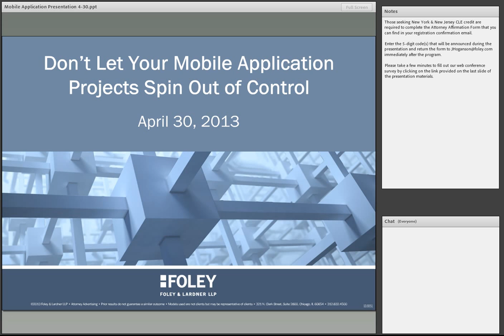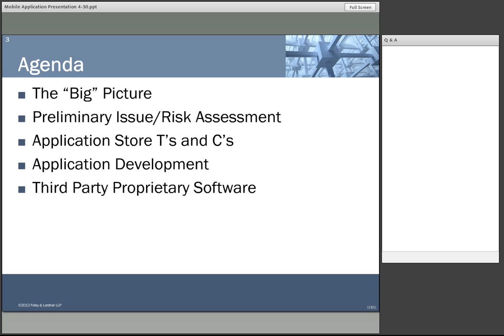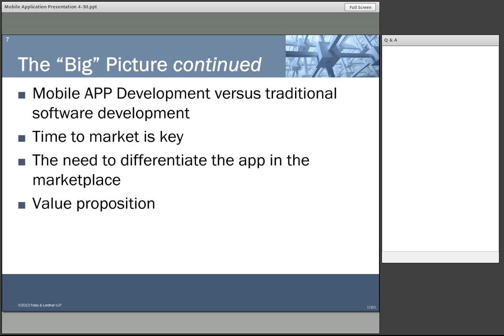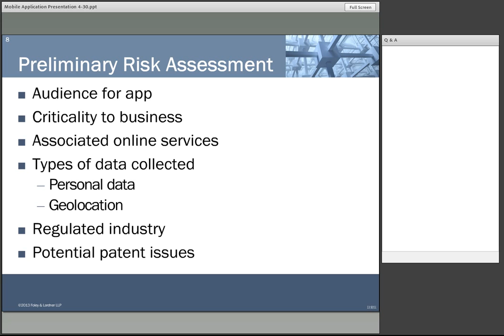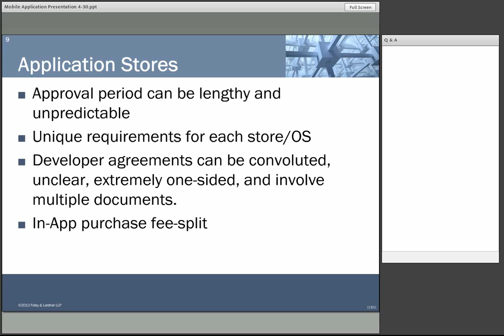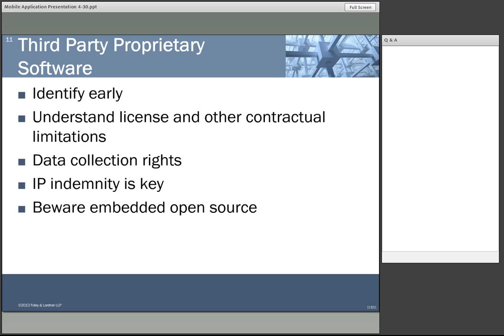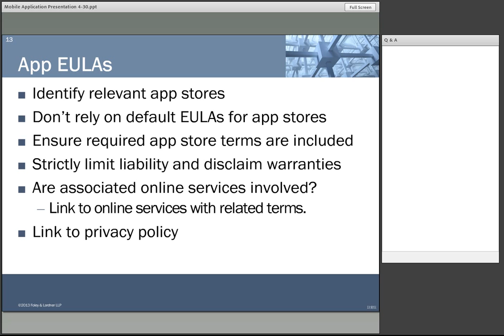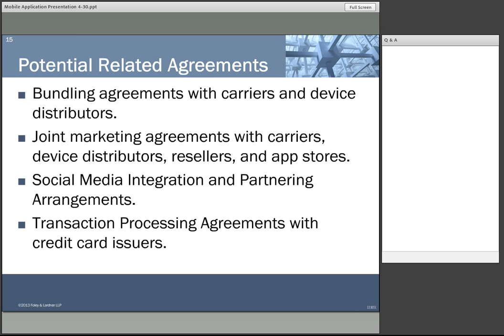Don't Let Your Mobile Application Projects Spin Out of Control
The growth of mobile applications has been explosive, and companies are scrambling to keep pace with the myriad compatibility, privacy, licensing, and implementation issues that come with these types of applications. Our "Don't Let Your Mobile Application Projects Spin Out of Control" Web conference discussed — from a legal and business perspective — how you can understand the risks involved, factors contributing to mobile application launch delays, and ways that you can stay ahead when it comes to app management in 2013 and beyond.